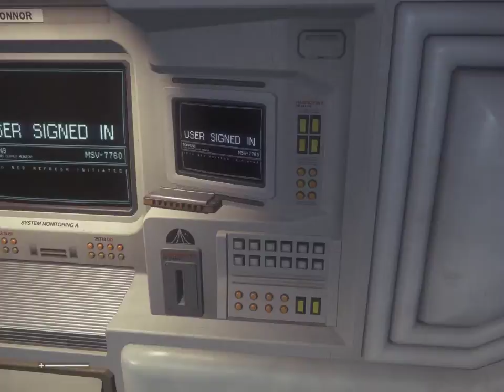Alien Isolation QUXGA AMD Athlon™ II X4 631 2,6 GHz + GeForce GTX 660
Alien Isolation
AMD Athlon™ II X4 631 2,6 GHz
GeForce GTX 660
Settings - 6:04